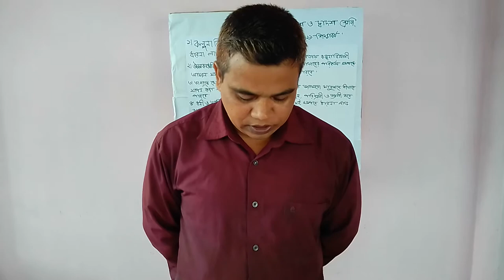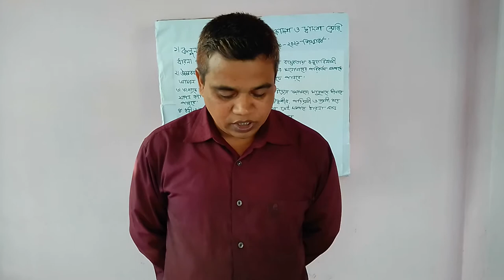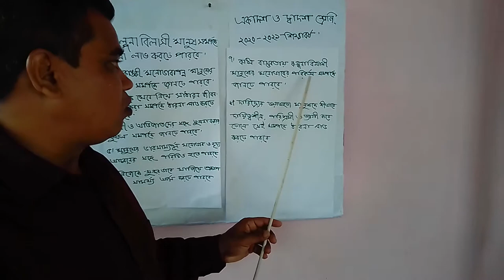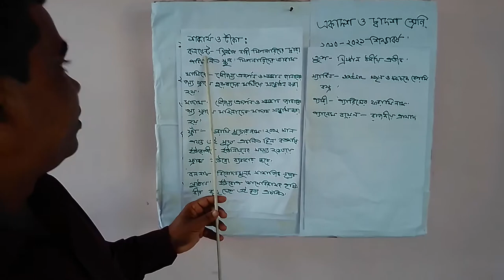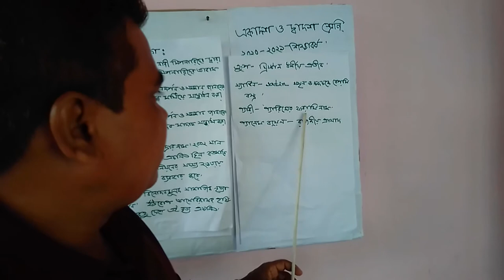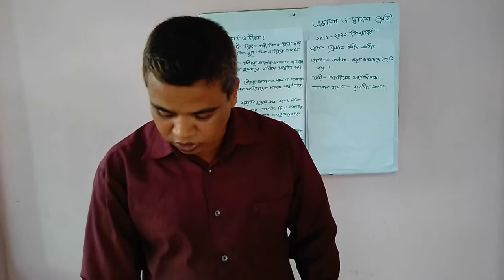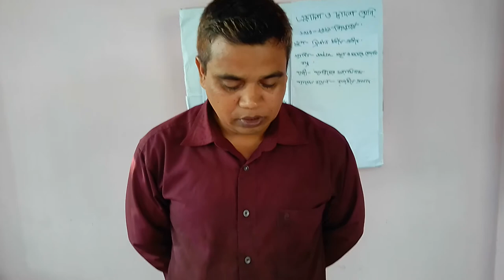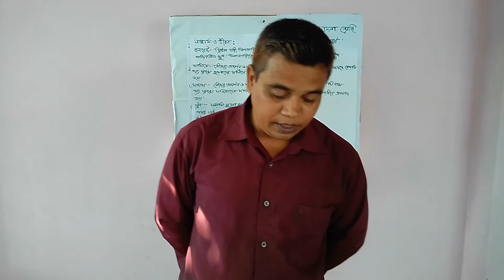Bangla. Anormary Degree College.